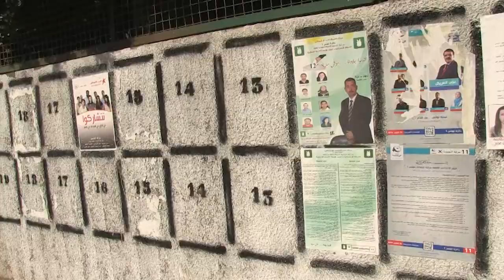كلام شارع: التونسي و التزكيات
كلام شارع فقرة تسعى الى تشريك المواطن بكل تلقائية عبر ترك مجال له كي يعبر عن آرائه و تفاعلاته مع القضايا المطروحة على الساحة الوطنية في مختلف الميادين. رصدنا لكم هذه المرّة رأي التونسي من ظاهرة التزكيات للإنتخابات الرئاسية و ما رافقها من عمليات تزوير.